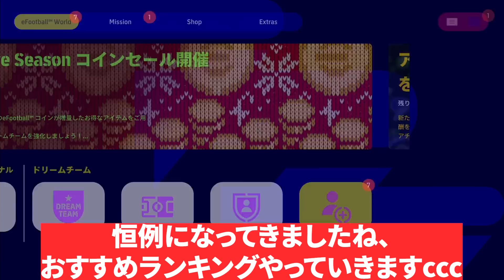【絶対みて】無料指名契約権おすすめ選手ランキング！今回の選手はかなり熱い！【eFootball2023,イーフットボール2023】